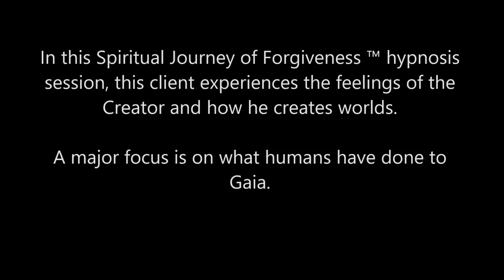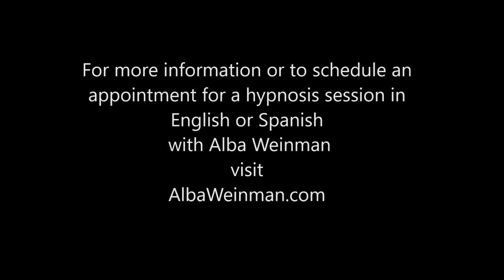237 Alba Weinman - Conversation with the Creator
In this Spiritual Journey of Forgiveness ™ hypnosis session, this client experiences the feelings of the Creator and how he creates worlds.  A major focus is on what humans have done to Gaia.